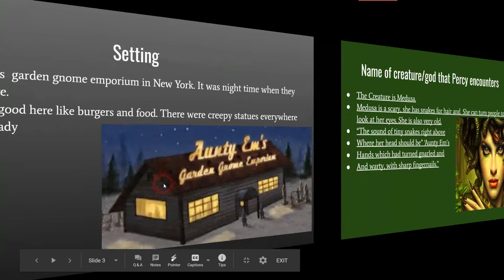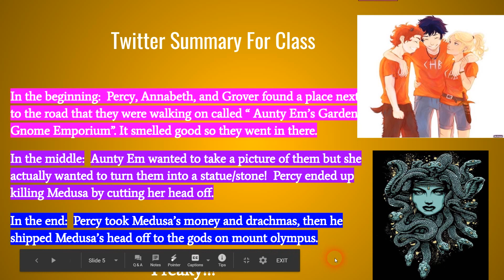Chapter 11 Quick Description